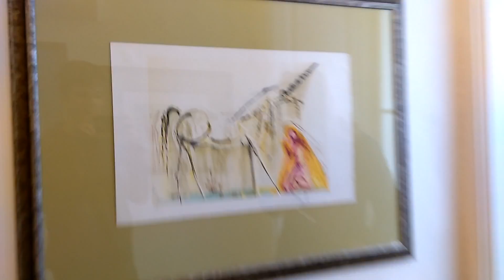MaybeshewillinPrague 2016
March 2016 Trip to Prague with Holly Redman